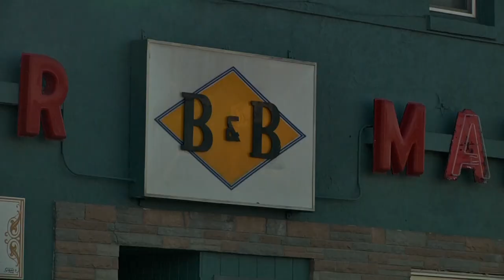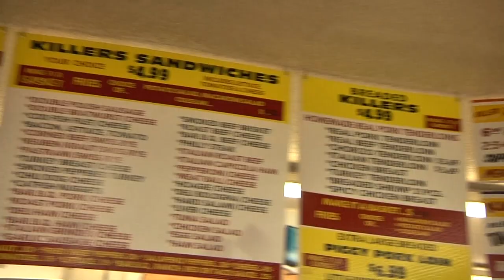B&B Meat Market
The prices of beef are at the highest they have ever been.  However, one Des Moines meat shop is bucking the declining trend of sales.  B&B Market is prospering with new customers every week.

This is a NATPKG I produced for The AgriBusiness Report.